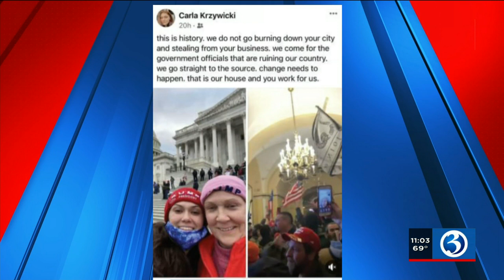VIDEO: Facebook post is what led F.B.I. to arrest Canterbury residents for role in capitol riots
A mother and daughter from Canterbury were arrested Tuesday for their roles in the January riots at the nation's capitol.